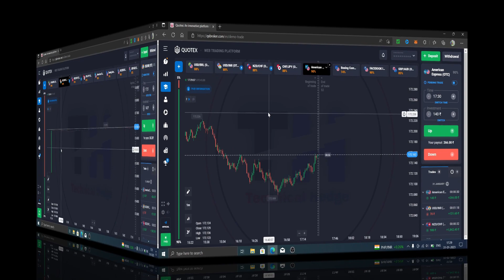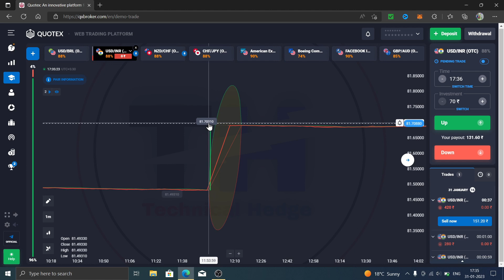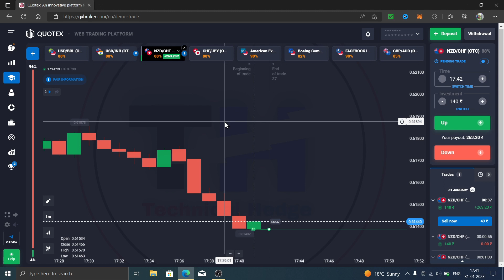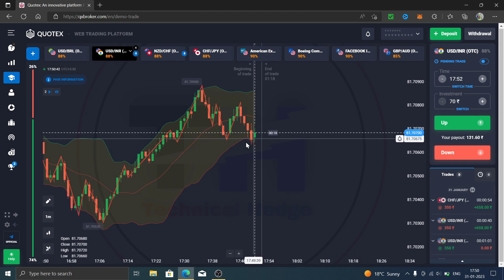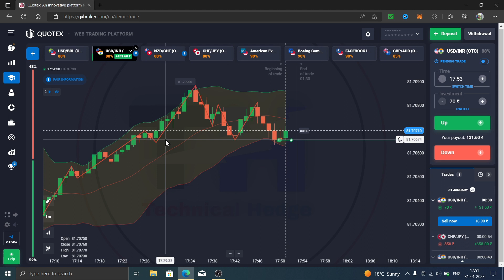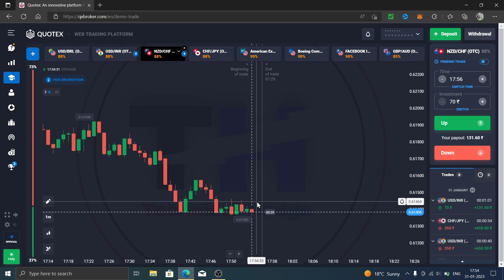QUOTEX NO LOSS STRATEGY | SURESHOT STRATEGY | QUOTEX TRADING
If Telegram not open by link Directly search on Telegram 🔍 Quotex
Free Signals

📌 भाईयो अगर आप मेरे इस GROUP में एक WEEK मेरे साथ FREE Me Practice करके सिख लो LIFE TIME Earning Kr skte हो 😱

As Per The Legal Policies of YouTube and guidelines.

2. My Monthly P&L statement | April  2022 | Upstox | How to check Profit and Loss in Upstox Pro
3. MACD SECRET TIPS | MACD SECRET TRICKS | MACD TUTORIAL | HOW TO TRADE WITH MACD | HOW TO MASTER MACD
4. EARN MONEY WITHOUT INVESTMENT | EARN MONEY 4 BEST EASY WAYS | बिना 1 रूपये लाखों कमाओगे ।
10. Indian Crypto Bill Big News | Truth Behind 20 Cr fine, Crypto Jail, Crypto Ban News

Support Channel❤️